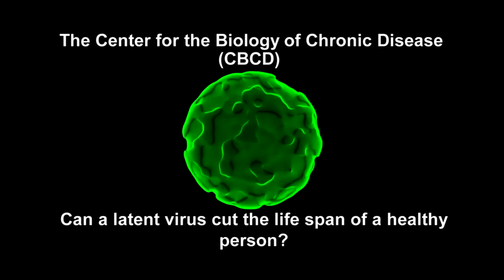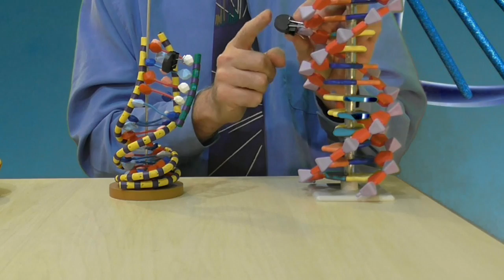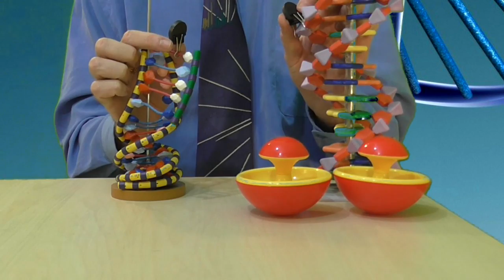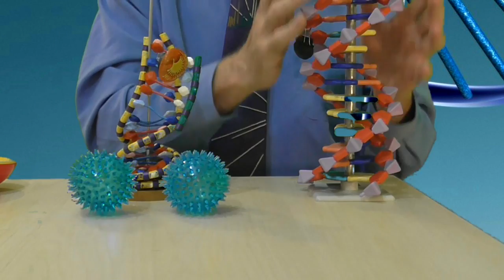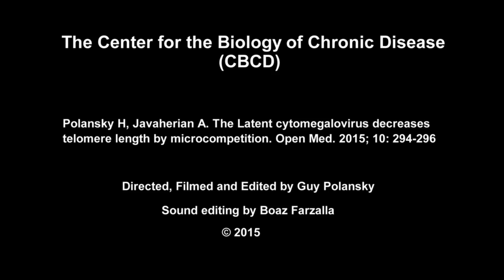Can a hidden (latent) virus shorten your life?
Can hidden viruses shorten the life of seemingly healthy people? Dr. Hanan Polansky and Adrian Javaherian use the Mircocompetition model to answer this question.  The discovery was published in the medical journal "Open Medicine."